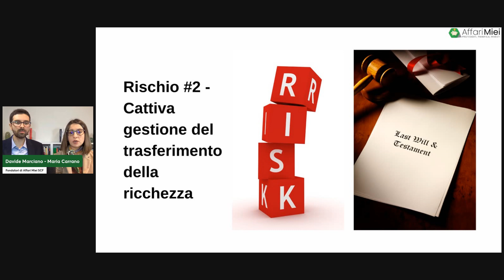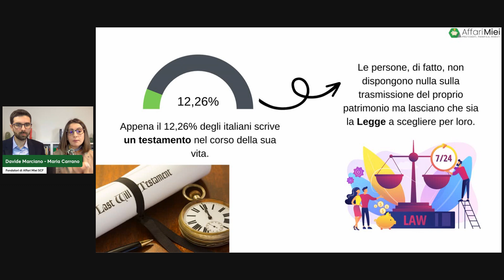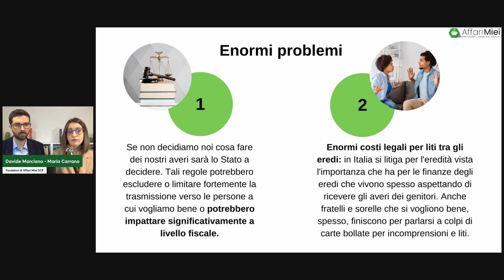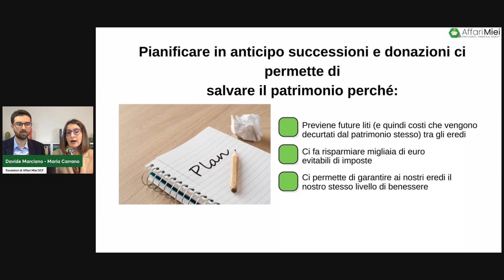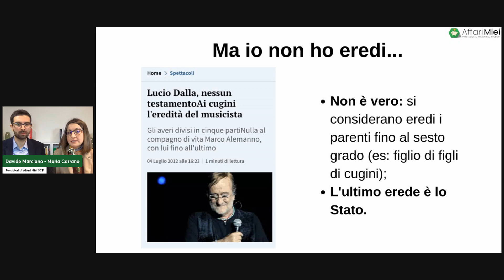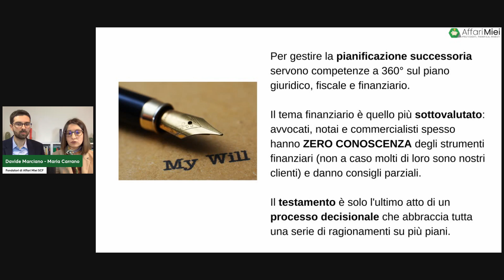Come Evitare il Rischio di Successione del Patrimonio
Come trasferire al meglio la ricchezza accumulata?
Si tratta di un tema molto “scottante” per gli italiani, che tendono ad allontanarne il momento il più possibile.

Pochissimi italiani scrivono un testamento, però in questo modo la successione verrà stabilita dalle regole del codice civile, ma da questo potrebbero giungere dei problemi.

Ne abbiamo parlato in questo breve estratto di un webinar che abbiamo tenuto a marzo 2023.

OFFERTA RISERVATA AI VISITATORI DI YOUTUBE - Scopri la "Guida agli Investimenti" ufficiale di Affari Miei e muovi i tuoi primi passi

NUOVO SU AFFARI MIEI? Scopri 3 ETF a ZERO COMMISSIONI su Cui Investire

Sei Interessato ai nostri servizi? Prenota una sessione gratuita con il team di Affari Miei, ti guideremo nella scelta delle soluzioni più adatte a te

- 3 Lezioni che ho imparato investendo i miei soldi mentre i mercati finanziari crollavano